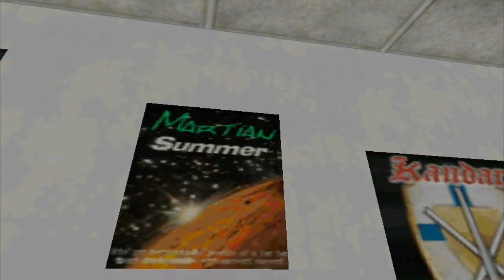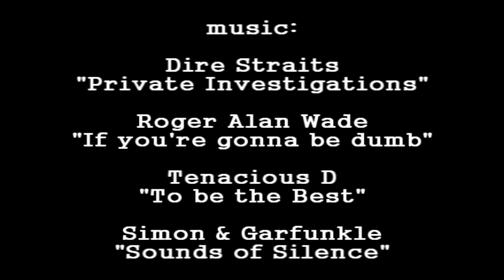Let's Play Trespasser - Episode 10 - The Sounds of Squashing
These bloody raptors spend more time jumping on my head than they do biting me, which causes me to go all sensitive as I complete the lab area and move on to another forest of tragedy.